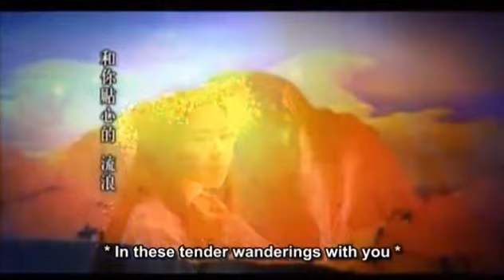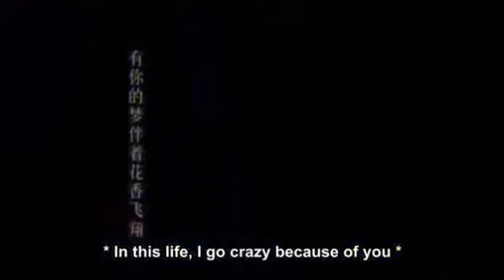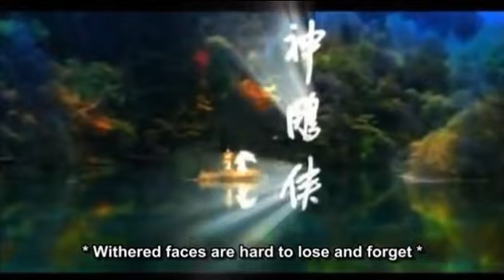Hmong Movie - Hlub Koj Mus Ib Txhis Eps.8 1/5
Chinese Movie::  " 神雕俠侶 " ( Hlub Koj Mus Ib Txhis  Eps.8 1/5 ) "    It's a Chinese movie , but I put the Title in Hmong for all of you can find and watch it easier.  Hope you won't mind for that.